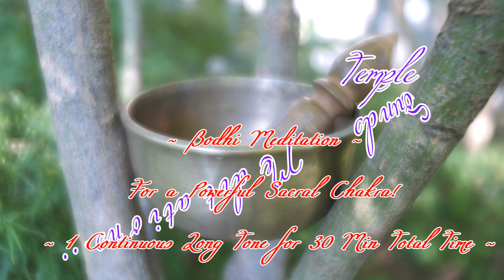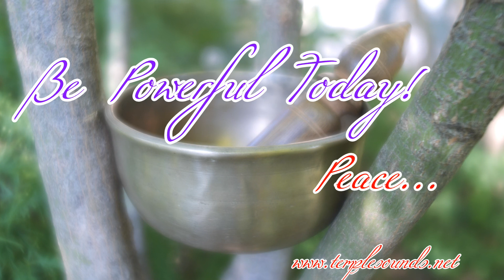BODHI MEDITATION~2ND/SACRAL CHAKRA~30 MIN LONG TONE~ INCREASE YOUR PERSONAL POWER! TEMPLESOUNDS.NET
TIMESTAMPS:
00:00 Intro ~ Full 30 Min Meditation
10:00 ~ 20 min Meditation
20:00 ~ 10 min Meditation